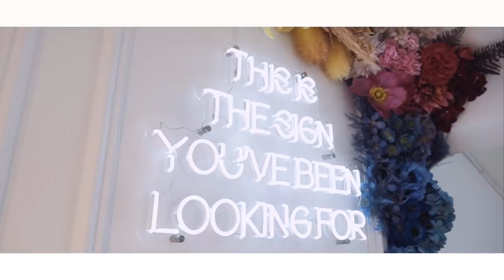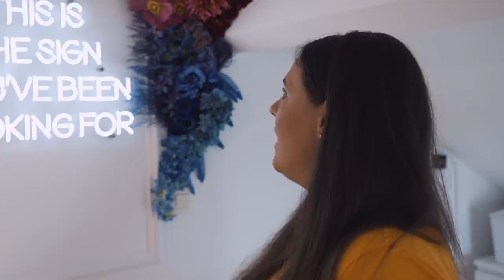MON NOUVEAU DÉCOR DE RÊVE !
Vous n'êtes pas prêts les gars, j'ai trop hâte de tourner dedans !

Miniature : @AYDRAWINGS